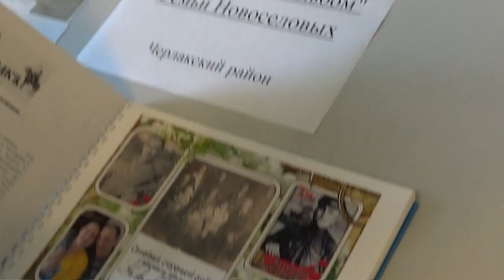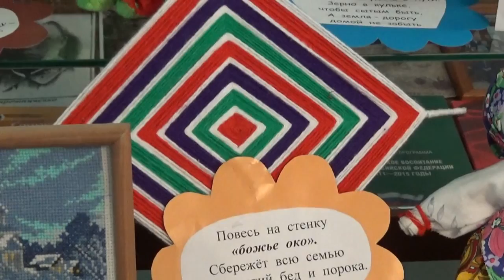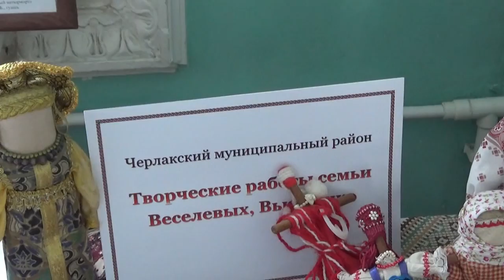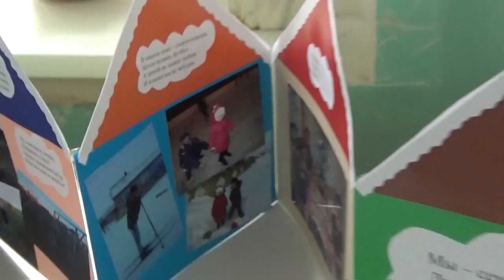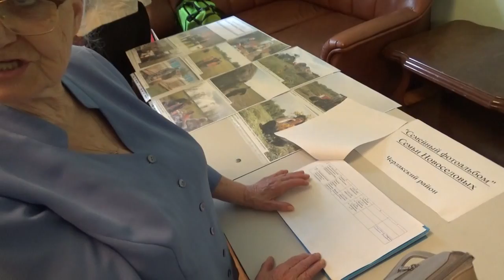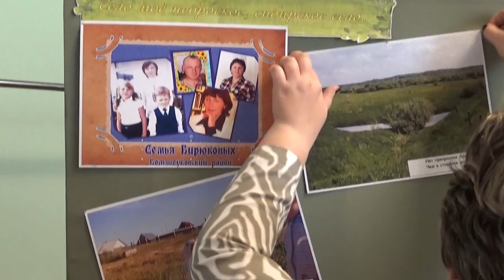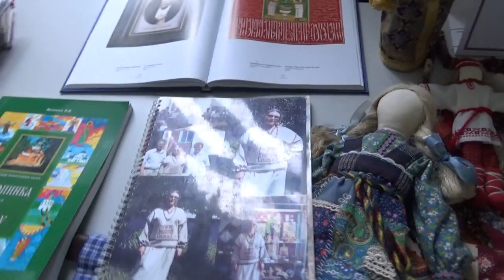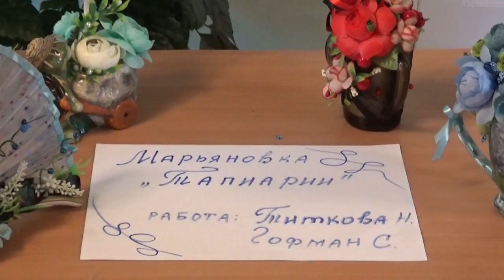Калейдоскоп семейных красок. 2 часть.Обзор выставки.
Омский областной фестиваль семейного творчества "Калейдоскоп семейных красок" 2 часть. Обзор выставки.